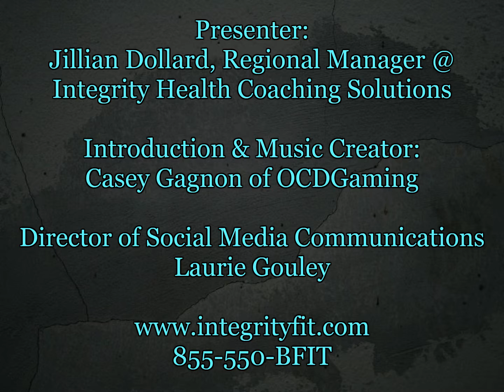Supplement Spotlight R ALA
Brief Video about R-ALA